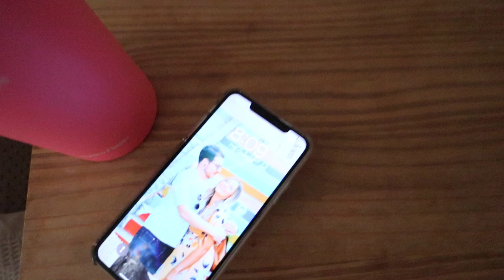i'm back! life updates + 2022 resolution chats